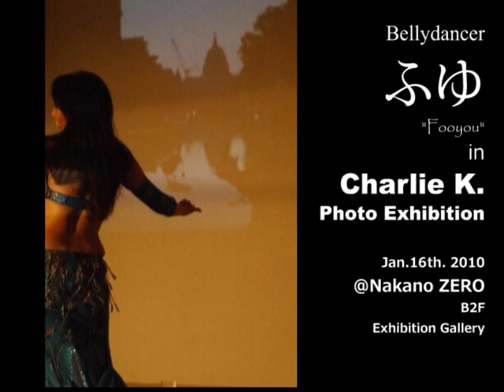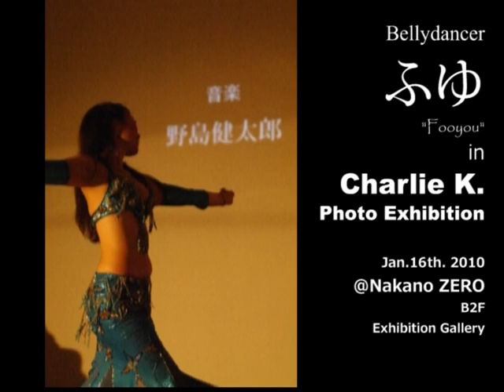Bellydance Photo session ふゆ 3.